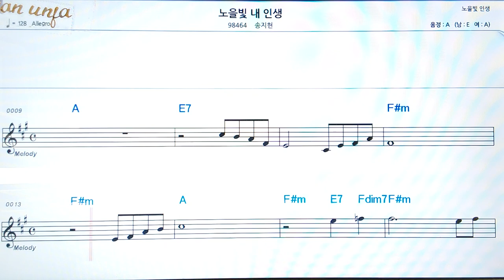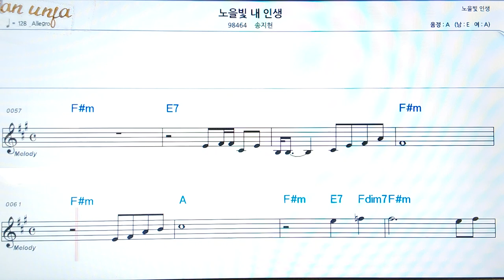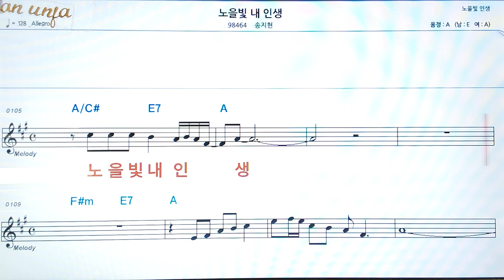노을빛 내 인생/송지현👍악보, 코드,가사,Karaoke*가라오케 반주